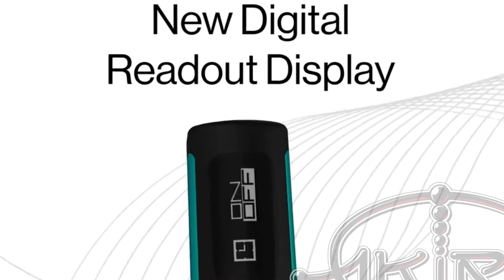BELLAR AIR de Microbeau | El Mejor DERMOGRAFO 2023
La verdad es que si digo que no lo es mentira!!!, ES EL MEJOR DERMOGRAFO de MICROPIGMENTACIÓN 2023.
Las calidades, los materiales, la construcción, el sistema interno, el motor y sistema de golpeo.
UNIVERSAL!! admite cartuchos de aguja de todas las grandes marcas de fabricantes de Tattoo en incluso tiene su propia linea de agujas de Micro, Vertix son unas increíbles agujas pero como digo tenéis mas marcas y totalmente compatibles.
Sin ruido, Sin Vibración, estética super fina para un agarre comodisimo en cualquier estilo o zona a tratar con la Bellar.
Creo que el video lo dice todo !!